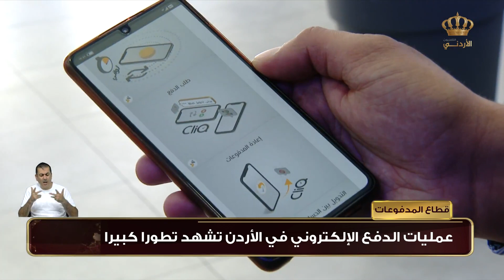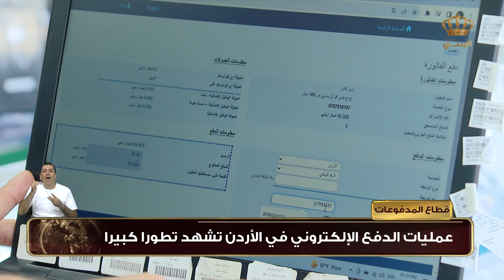عمليات الدفع الإلكتروني في الأردن تشهد تطورا كبيرا